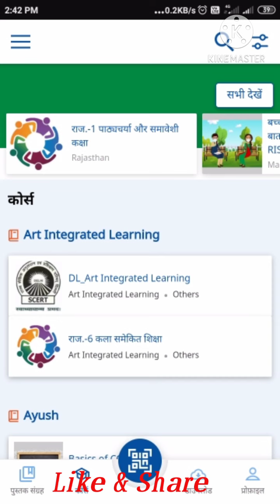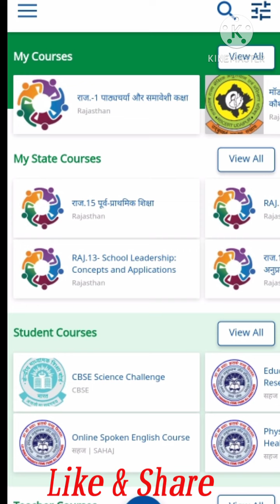दीक्षा एप्प समस्या समाधान । My State course not showing । मेरे राज्य के कोर्स कैसे देखें ।